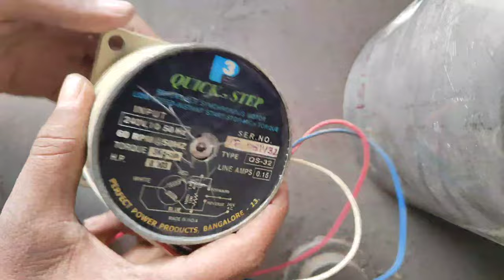reversible synchronous motor connection| 240v | 60rpm